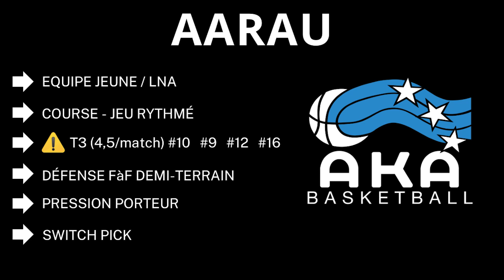SOUTING 1LNF - ANALYSE d'AARAU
Vidéo d'analyse de l'équipe de Aarau (1LNF) en vue du Final Four.